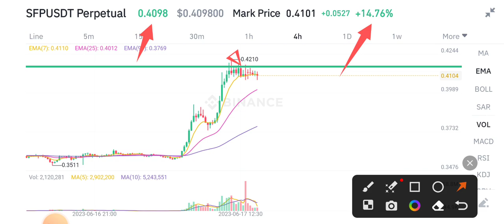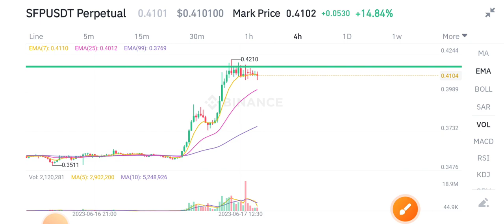Safepal News Today! SFP Price Prediction Analysis